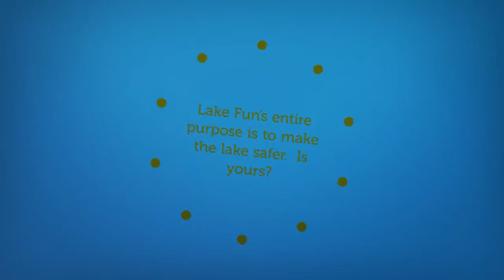Soap Lake Coloring Book